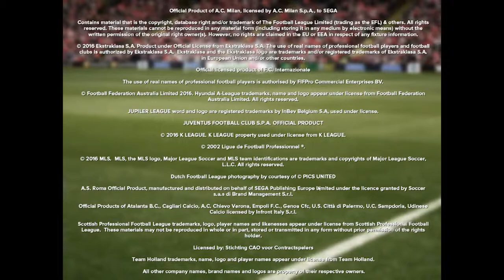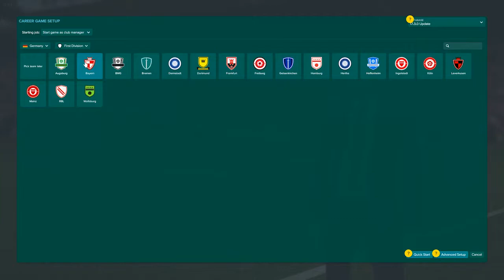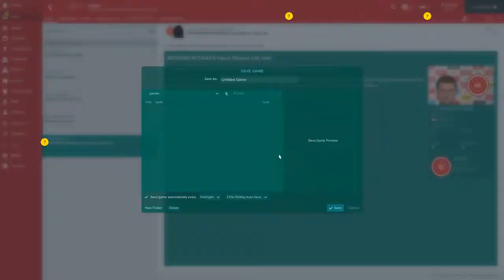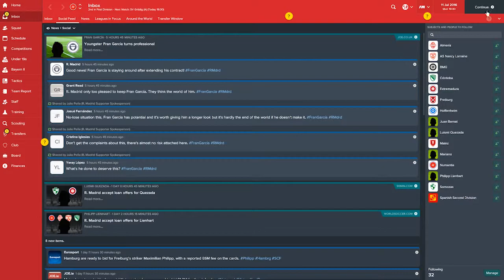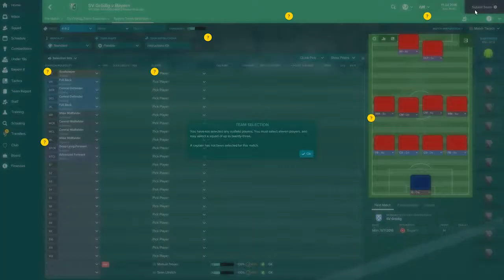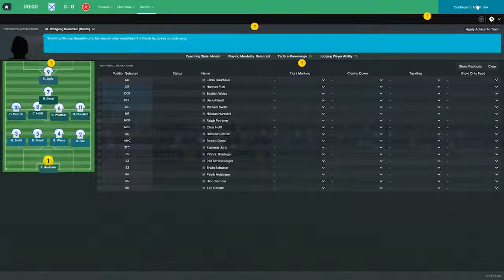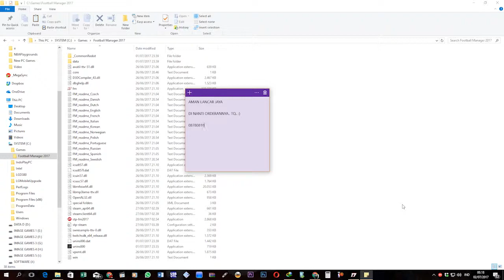Football Manager 2017 PC GAMEPLAY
Minimum system requirements :

CPU : Intel Pentium 4, Intel Core or AMD Athlon – 2.2 GHz +
RAM : 2 GB RAM
GPU : Intel GMA X3100, NVIDIA GeForce 8600M GT or AMD/ATI Mobility Radeon HD 2400 – 256MB VRAM
DX : Version 9.0c
OS : Windows Vista (SP2), 7 (SP1), 8, 8.1, 10 (1607) – 64-bit or 32-bit
Store : 3 GB available space